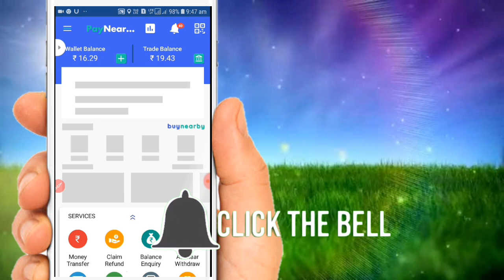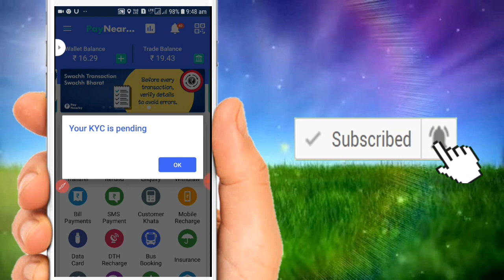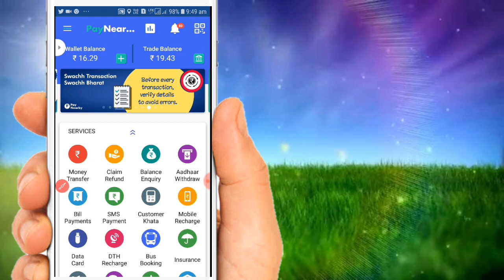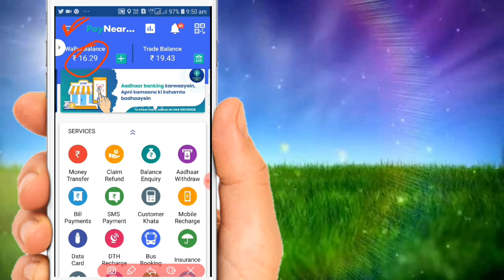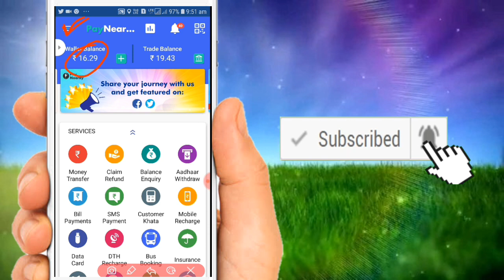Paynearby पेनियर बाय म लूट रहे लोग पैसा। fraud transaction se kaise bache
(5)Paytm,
(6)JIO ,
(7)BSNL,
(8)IDEA,
(9)VODA FONE